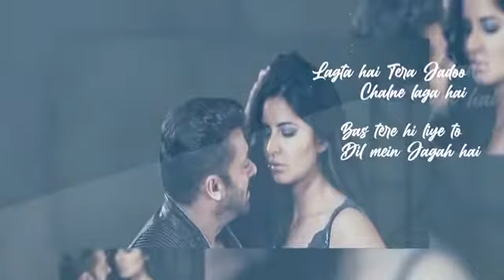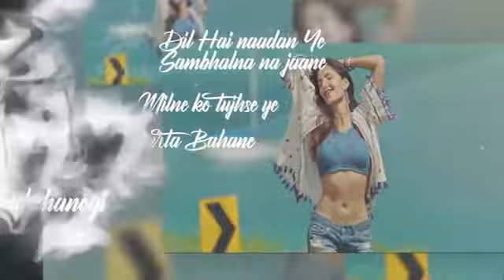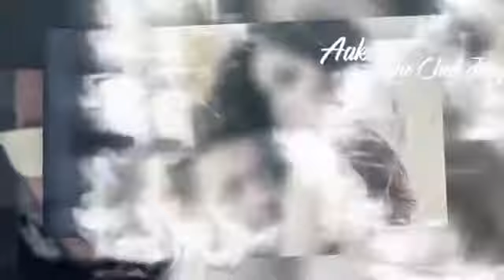Mere khwabo main jo aaye@#@& Salman Khan....,💞💞💋🥰😘🥰 Kaitrina kaif....New Hindi song 2021